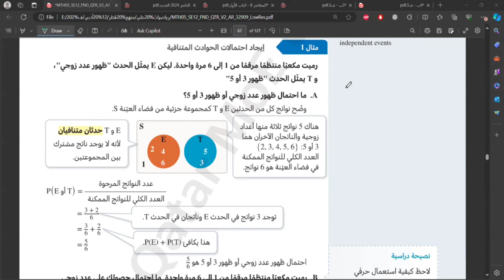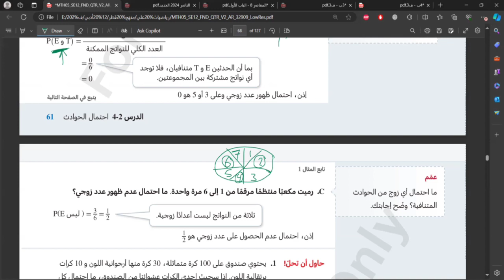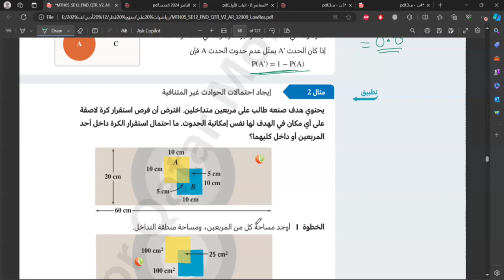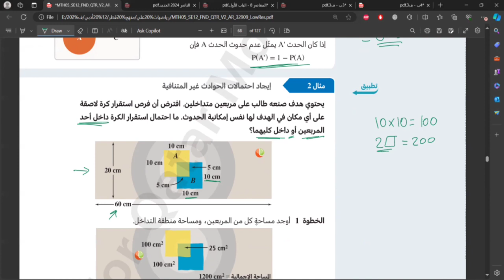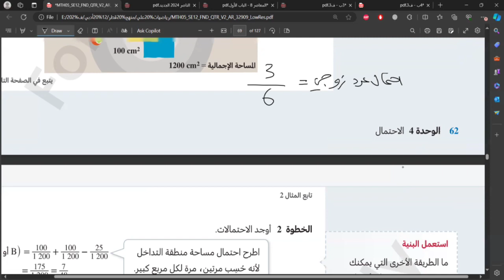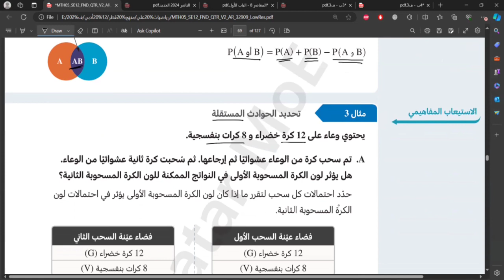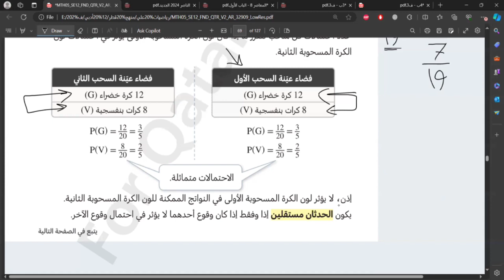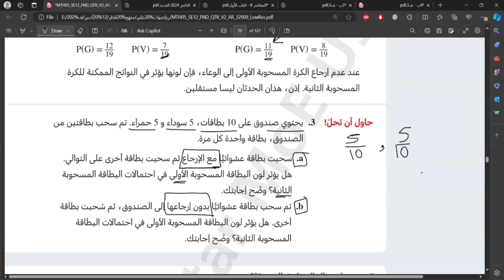رياضيات - صف ثاني عشر - ادبي - ترم الثاني - 4